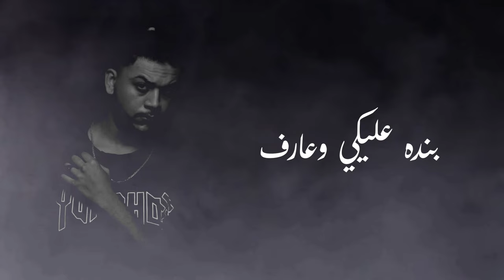Medo Ft. Ahmed ehab [Official Lyric Video] ميدو واحمد ايهاب - منحكي الألم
medo ft. Ahmed ehab - mnhki alalam [Official Music Video] (2023) / ميدو واحمد ايهاب - منحكي الألم

 ميدو وأحمد ايهاب - منحكي الألم

Written & Composed By: Medomusic
Arranged By: Ahmed ehab
Mix & Mastering By: Ahmed ehab
Directed By: Musicplante

keep Listening to "medo music"on

Lyrics | الكلمات

ذكريات محروقة وعيون مجروحة
شايب على شكل شب عم ينزف ألم
يشتاق وما ينادي قلبي انا بحاكي
ارويني بعطفك ياربي كلي ندم

من القاهرة منحكي الألم
بالشام الكل انظلم
شباب معتر مهموم
والقهر علينا انكتب

اه ياليل راحو ونسيونا
اه ياحيل تعبت عيوننا
اه ياضيم راحو وهجرونا
وياحيف عاللي جرحونا

ليلي طويل وعيوني ماتنام
جرحي كبير وبقلبي حطام
حالي حزين ودماغي مابتهداش
حتى القريب راح ومبقاش

شفت الهموم وعيوني دبلت من البكاء
وصابني حزن فقلبي كان ساكن جوايه
حزين علي اللي راح ومش عارف انساه
حروب فراسي ملازماني دايما معايه

ومهما طالت الايام  حبها سكن ب صدري
جرحي كبير ياشريك بوجعي لو تدري
وين اللي كانو يدارو فينا
هم اللي هجرونا ونحن اللي وفينا

ولسا موجود ف قلبي الحب اللي كان ليكي
بنده عليكي وعارف انك مش هتسمعيني
وحاجات كتير بتفكرني ومش عارف ليه هنساكي
انا حالي حزين ياريتك ترجعيلي

وماكان العشم تترك قلبي وتروح
سنين بهواك وانا كلي جروح
حاكيت القمر يطول السهر
وانا بقلبي دمار انا قلبي مقتول

ليل وغيم فراق وضيم وحبو سكن بصدري
جرحي كبير اه ياشريك كبير الوجع ولو تدري
راحو وهجرونا ونحن اللي وفينا